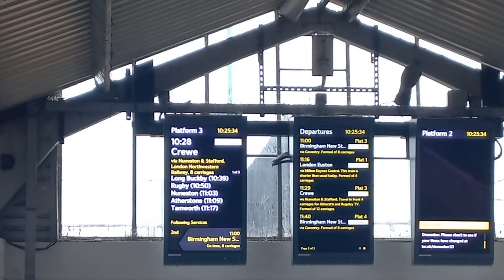Our First-time Train Journey...Going to Manchester 🇬🇧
I'm on Instagram as @zobia__nadeem.